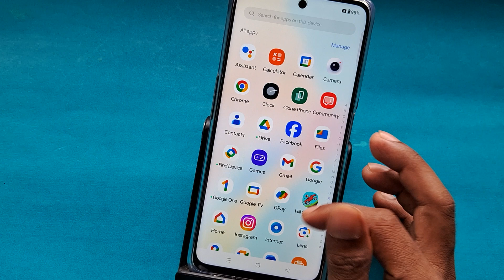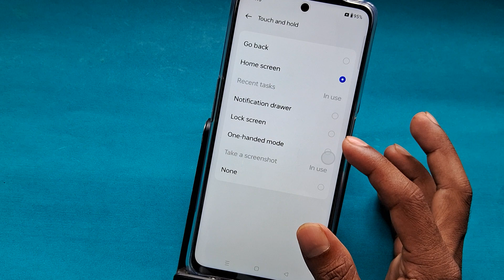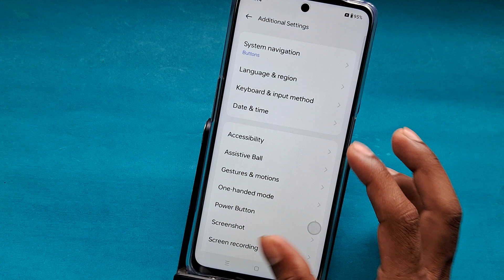Oppo a78 quick ball kaise use kare, how to use quick ball settings in oppo A78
Best powerful CPU under 10k

60-Inch Tripod with Bag

7 Socket 6A Extension Board

multiplug Extension